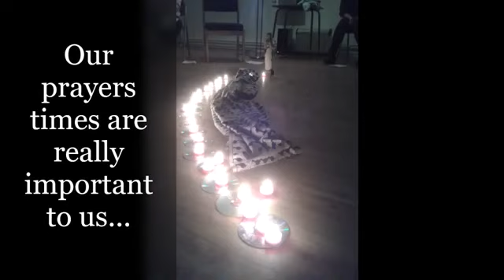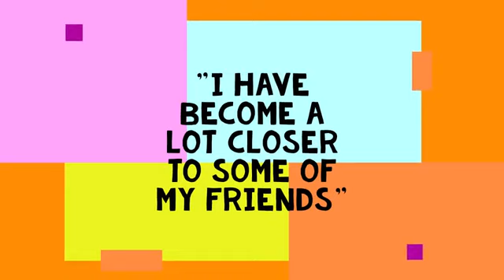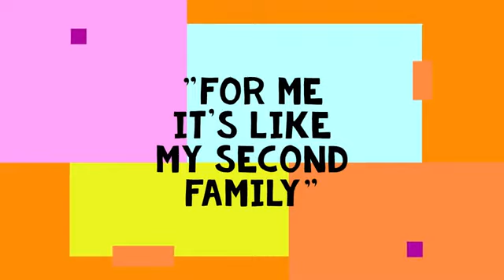What is Youth Café?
People often ask us what happens at Youth Cafe, our group for young people aged 11-18 (School years 7-13), that meets on Friday evenings in the Parish Centre.